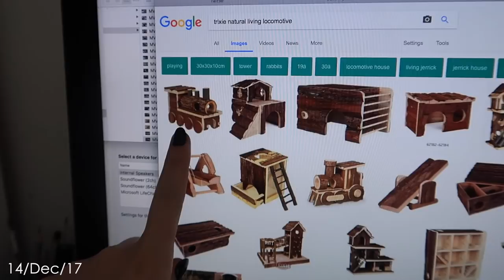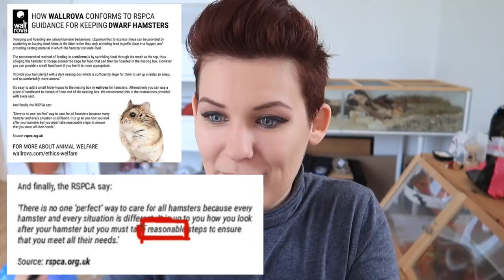Tiny Cages Rant | DIY Train Toy | Vlogstice 2017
I need to stop reading my emails...